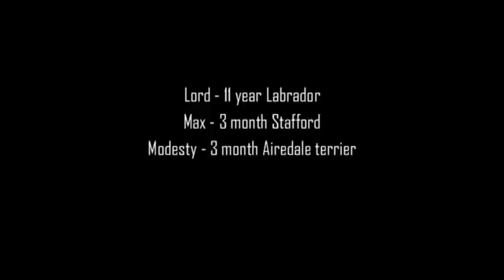Airedale Terrier Lady MOdesty & Stafford & Labrador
3 months Airedale MOdesty and Stafford Max and 11 year Labrador Lord playing :)